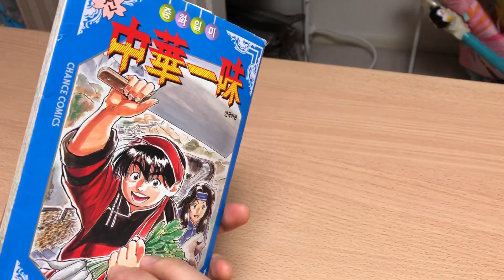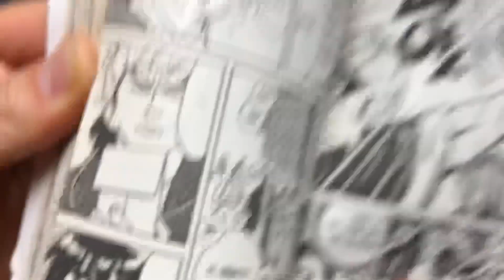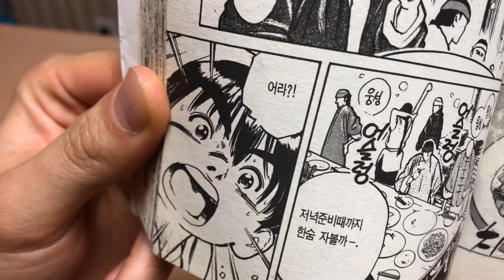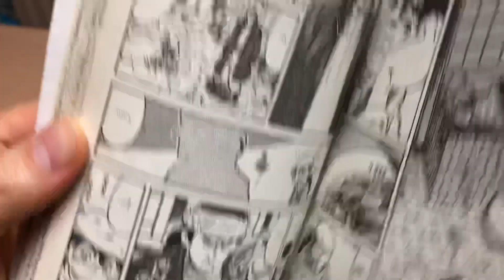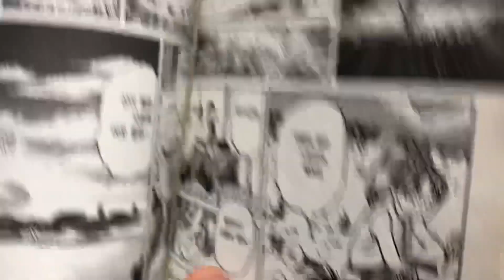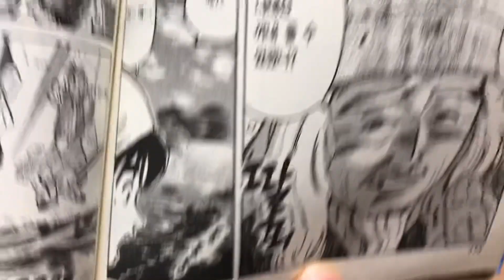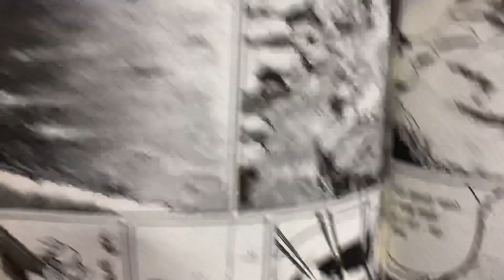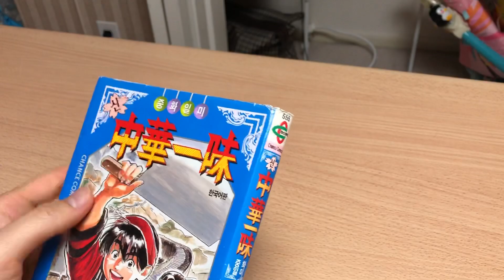[ASMR 한국어] 중화일미 Book1 Part5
안녕하세요 환영합니다
파트5 입니다!
맘이 편안해지길 바래요